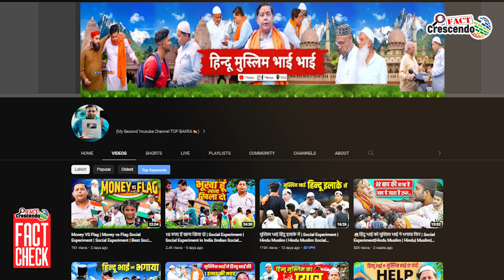Debunking: The truth behind a Muslim pushing a Hindu in scripted video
Title:- Debunking: The truth behind a Muslim pushing a Hindu in scripted video